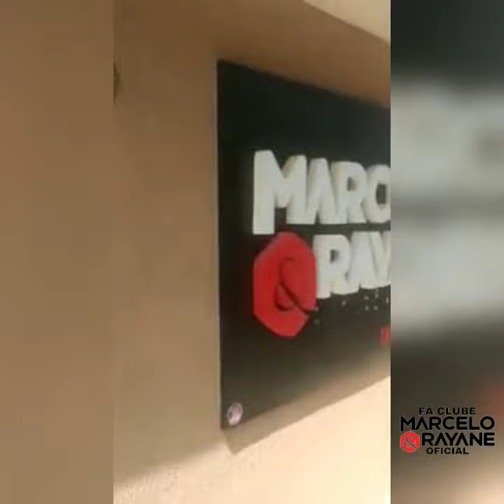O dia que visitei a sede e a casa de Marcelo & Rayane 😍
Dia inesquecível 😍 😍 😍